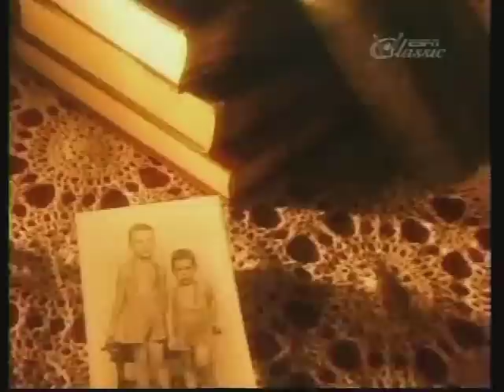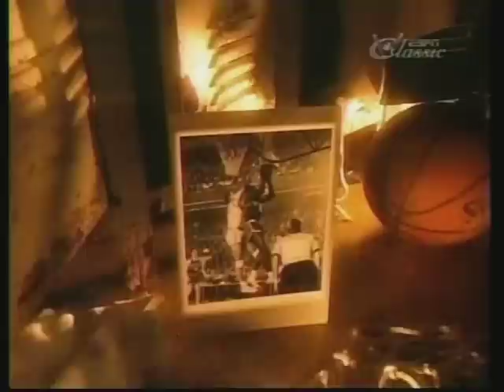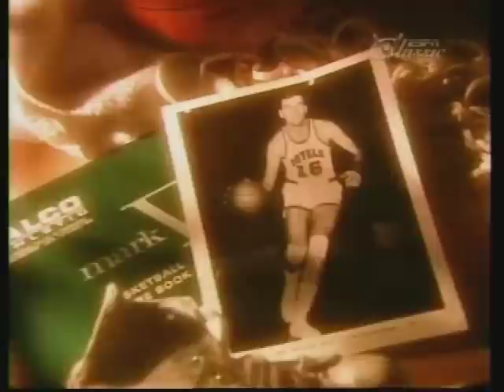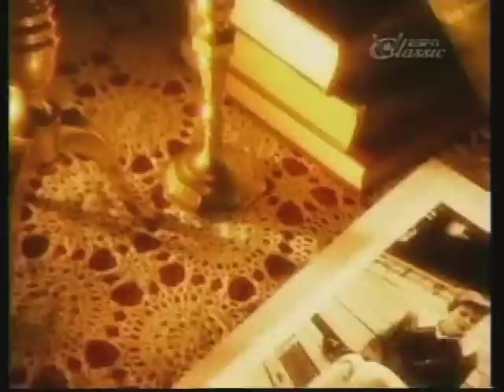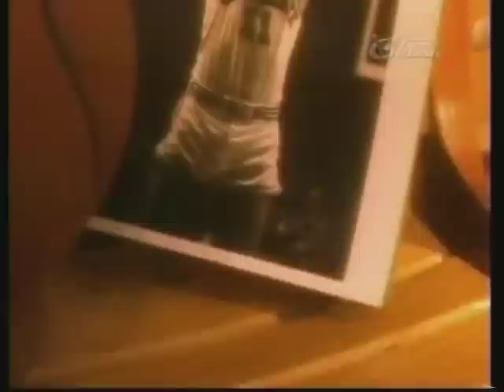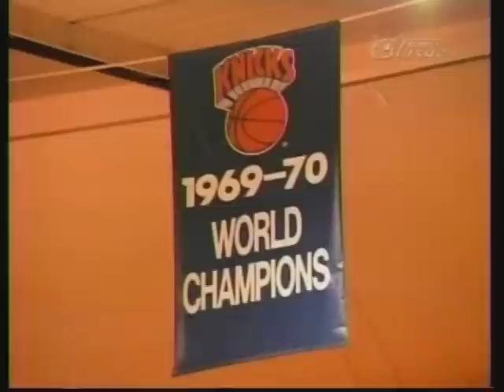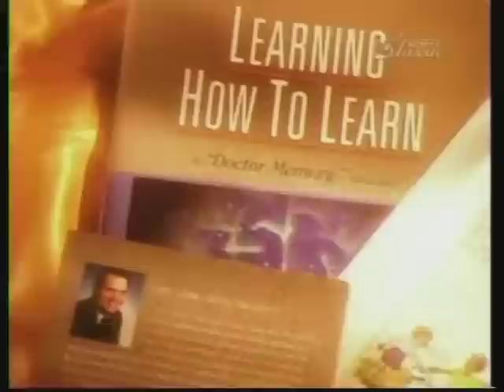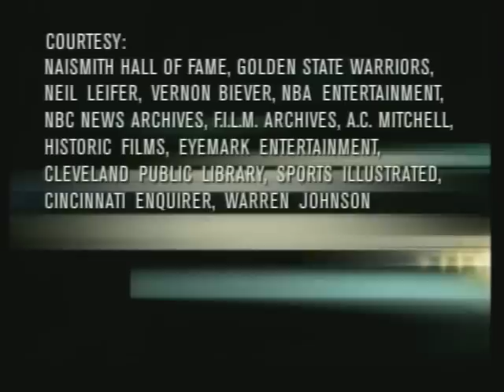ESPN SportsCentury series about Jerry Lucas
Jerry Lucas considered as the greatest all-time college basketball player by many is chronicled in this edition of the ESPN series "SportsCentury.